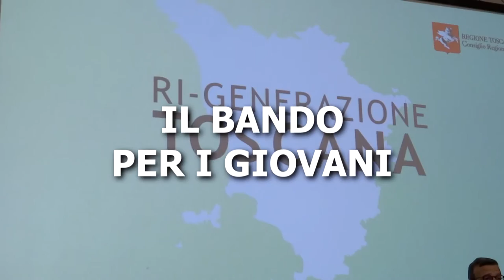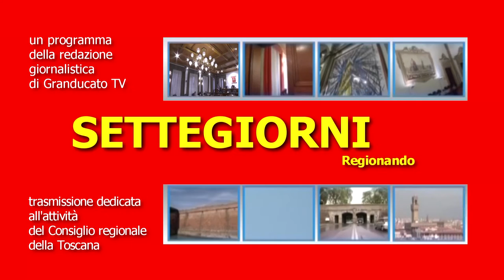Regionando del 13 maggio 2022